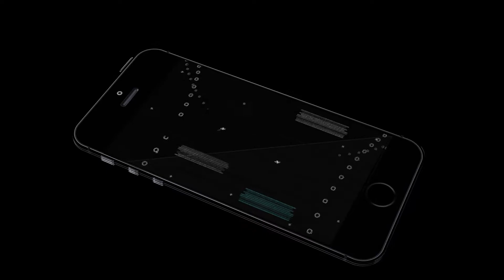INSANE ARES PLAYS - Smite Ranked Highlights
Hey everyone! I have been playing a lot of ranked recently and ares has been a popular choice of mine. I had some pretty crazy plays in this game and some funny ones as well. Ares can be very good if you can play well around your team and also if you can land all your chains. He is so much fun and I recommend getting used to him. Hope you guys enjoy (: